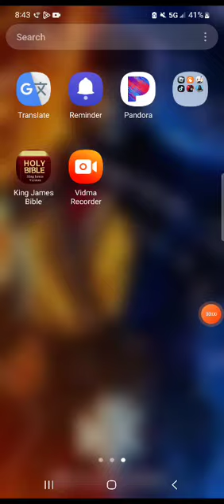January 6, 2023